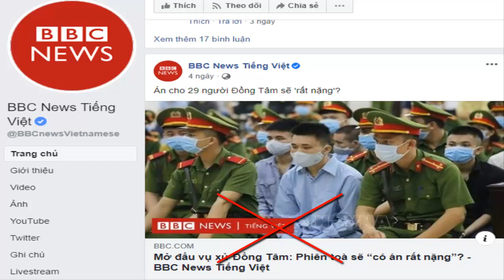Các thế lực thù địch đừng hy vọng lèo lái về phiên toà sơ thẩm xét xử vụ án Đồng Tâm